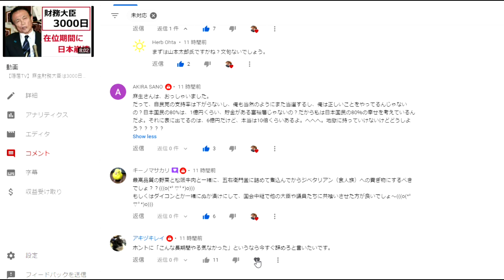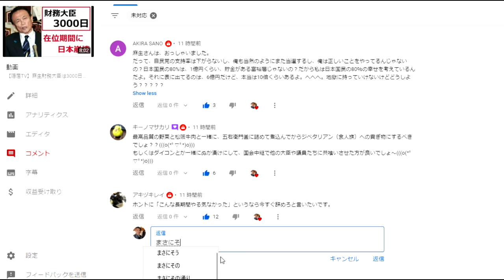【隠居TV】麻生財務大臣在位3000日へのコメント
この動画へのコメントです。